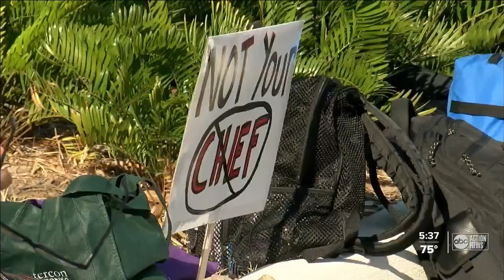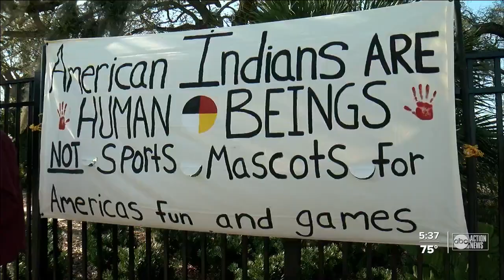In-depth: Why Thanksgiving is National Day of Mourning for some groups of people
As many people celebrate Thanksgiving today, there are people who are mourning. ABC Action News in-depth reporter Anthony Hill sat down with a group of Native Americans in the Tampa Bay area to have a candid conversation about what Thanksgiving Day means to them.